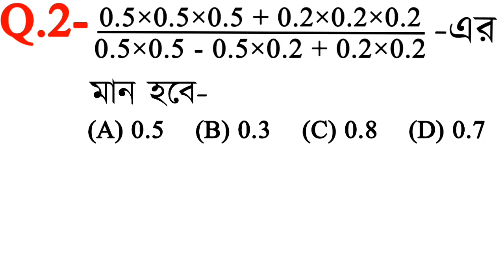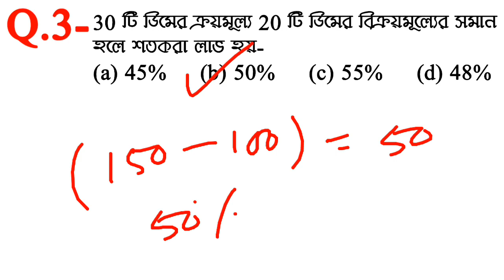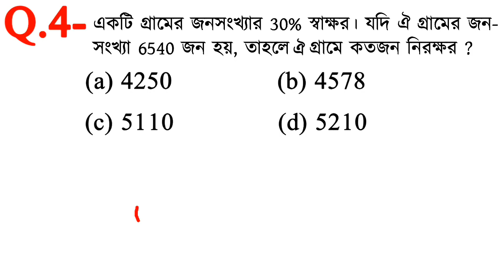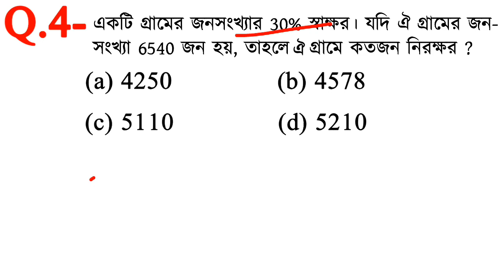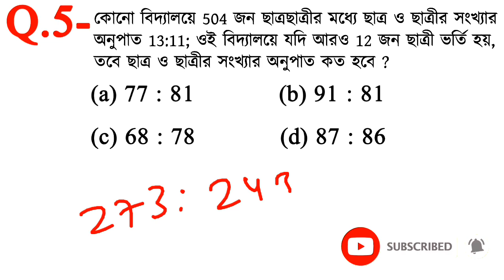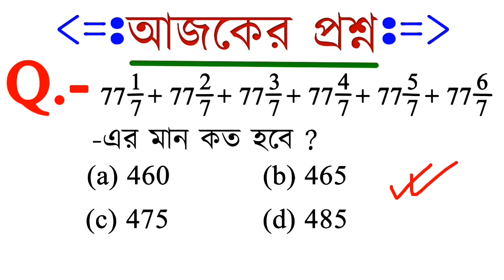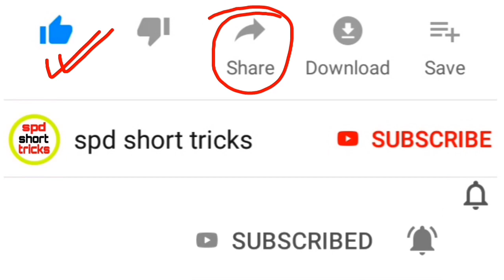Maths short tricks in bengali for - RAILWAY GROUP D, NTPC, SSC CGL, CHSL, MTS, BANK & all exams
Maths short tricks in bengali for - RAILWAY GROUP D
Math Short Tricks in Bengali for SSC
Math Short Tricks in Bengali
Math Short Tricks in Bengali by spd sir,
main keywords:-